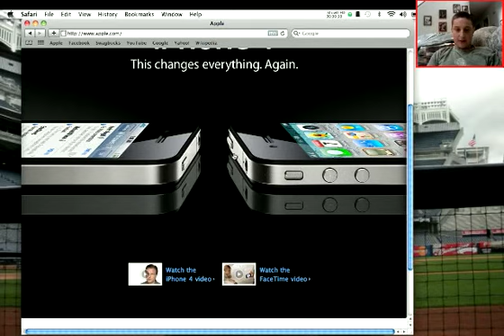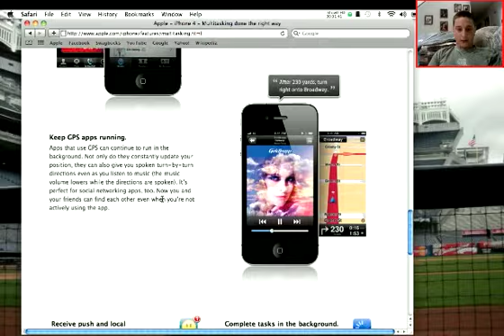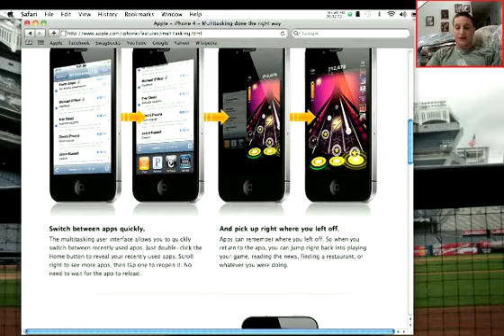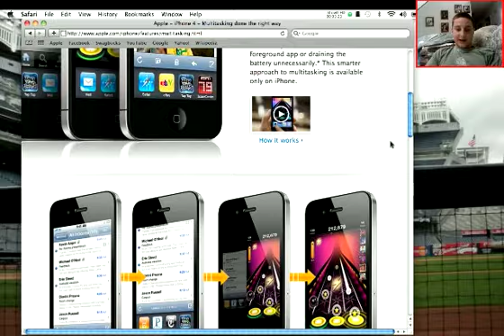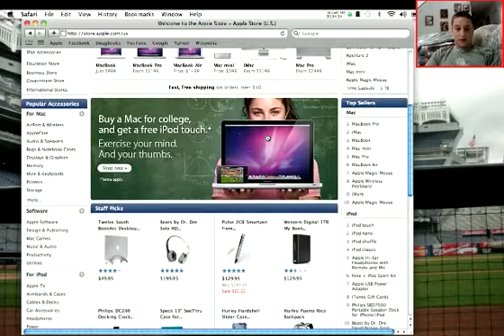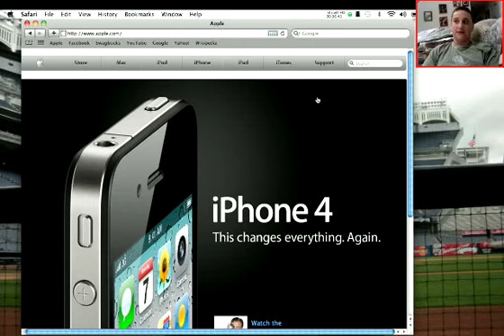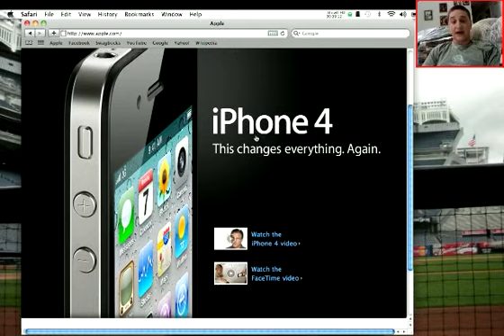IPhone 4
The IPhone 4G or "4" was released for Apple today 6/7/10 and looks fantastic and opens a whole new world to technology. Check out the full description and insight of the new IPhone